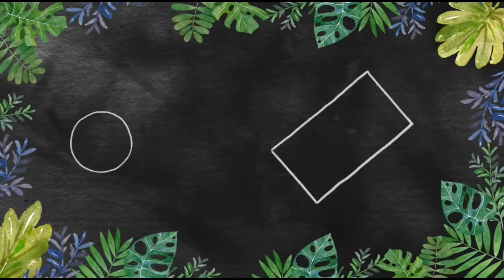TRICKSTAR F.T ELDLICH GAMEPLAY + DECKLIST 2021! ELDLICH IS EVERYWHERE NOW! YUGIOH PRO